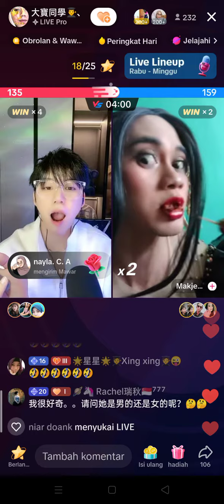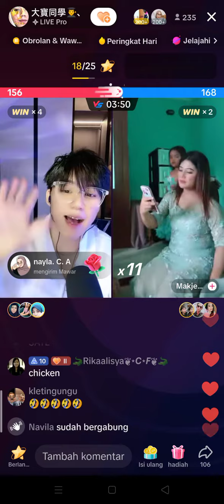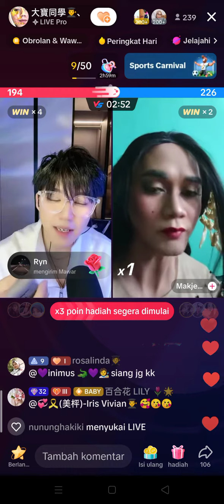dabao vs makjedor